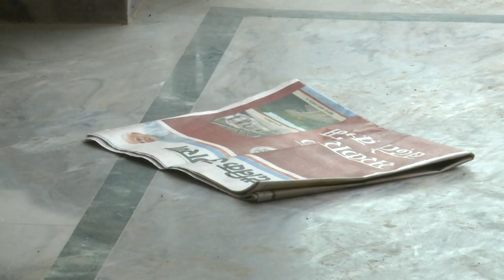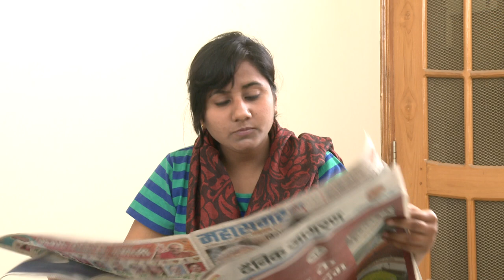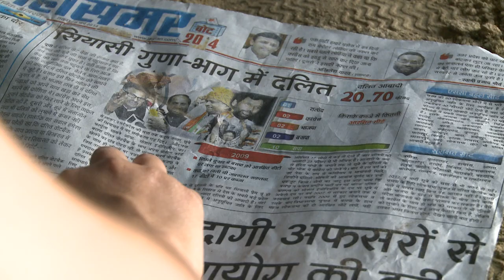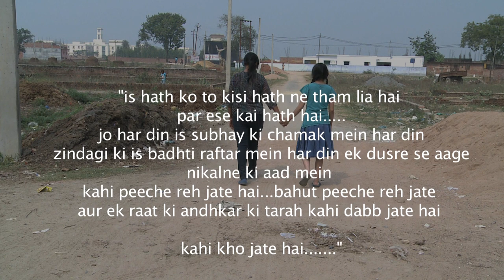Choti Si Aasha || Short Film